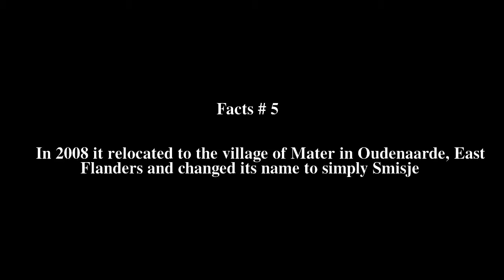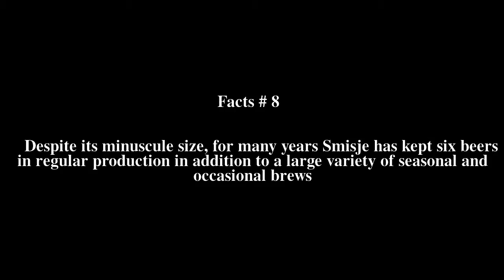Smisje Brewery Top # 10 Facts